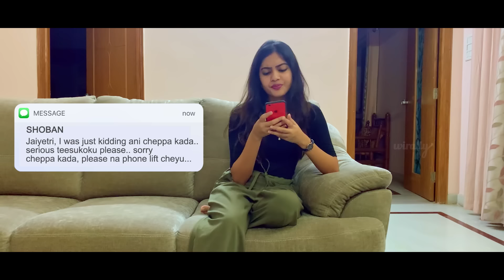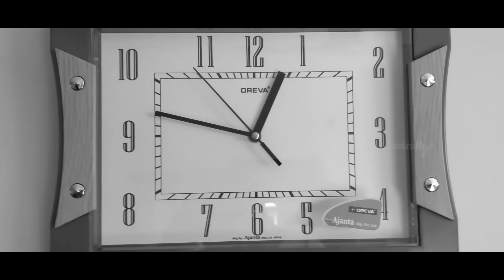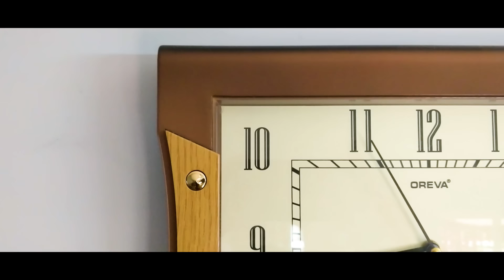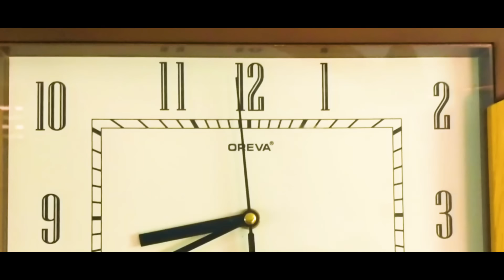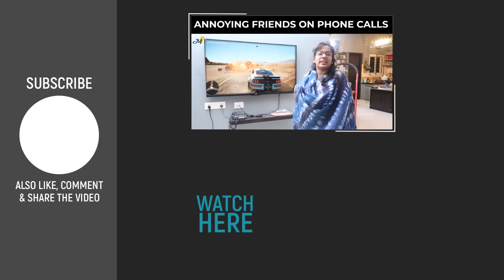Ela React Avvali ? | Wirally Originals | Tamada Media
Cast :
Jaiyetri Makana & Family

Editing, DI & Sound Design :
Saikrishna Ganala

Written By P.V.Sai Somayajulu

Cinematography :
Jaiyetri Makana & Family

Publicity Designer :
Durga Sai

Directed by Jaiyetri & Sai